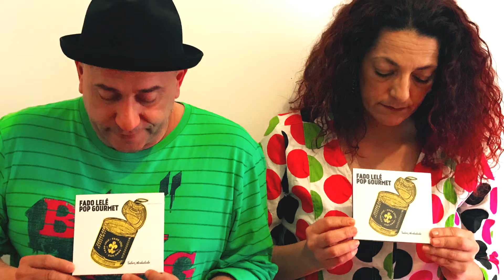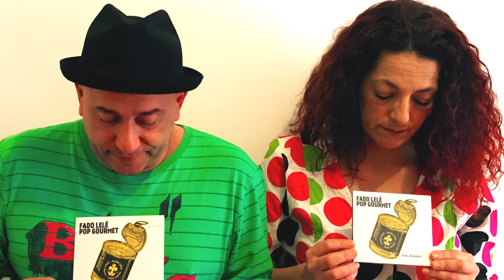Tuga de Gema - videoclip oficial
Realizado em casa durante a Quarentena Covid 19, em Março de 2020.
Fotografia : Maria Ferreira / Edição : Paulo A.M. Oliveira / Participação especial de Maggie (cadela) / Letra e Música : Miguel Castro / Tema incluído no album Pop Gourmet
Ana Castelo - voz / Miguel Castro - ukulele e coros/ Luciano Barros - baixo e percussão / Beto Garcia - bateria e percussão.

Uma noite fugidia
Tem de vigia meia lua de luz
Uma canção vadia
Toca o silêncio da rua e o seduz
E até a chuva para
Ouve o refrão clandestino
A senha é a ferida sara
Mesmo num sonho franzino

E eu não me perdi
Sem ti não desisti
E me ergui de novo
Parti e voltei
Morri e renasci
Na boca do povo ai, ai, ai
Ser tuga de gema é um problema
Coração em alvoroço
Todo o tacho quer tampa
Toda a imperial quer o seu tremoço
Quando batemos no fundo queremos outro poço

Eu não provei tréguas
Bebi milhas e léguas
Perdidas e achadas
Se os ventos são uma rosa
Espinhos e virgulas há mais vida que prosa
E já enterrei as armas
Dispensei as sentinelas
Se de novo te encontrar
Já me esqueci de quem eras